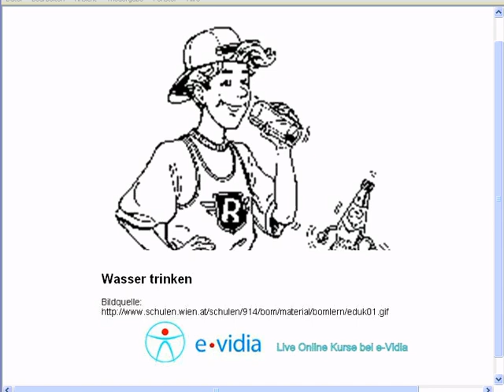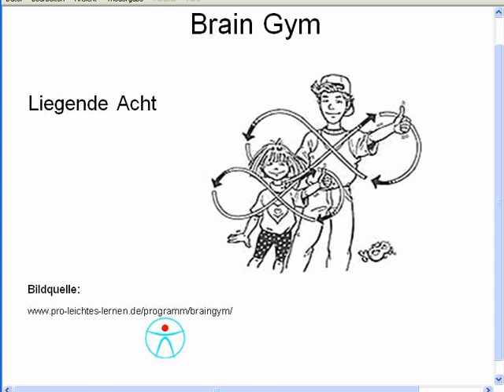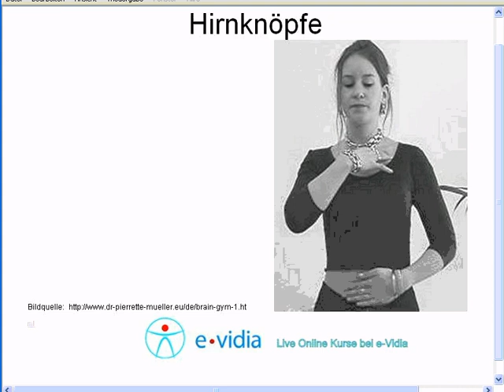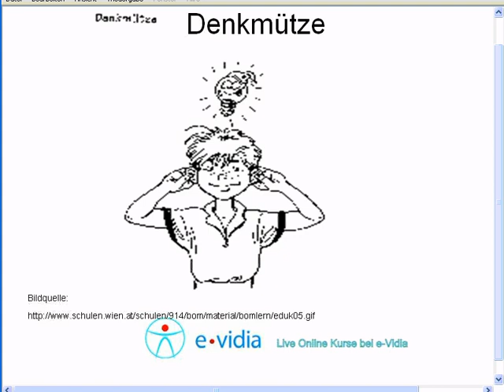Braingym für die Heilpraktikerprüfung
Kleine Übungen aus dem Braingym für die Prüfung. Ein Auszug aus dem Gratis Seminar Prüfungsangst- Homöopathisch behandeln. Die Bilder sind im Internet verfügbar und ihre Quelle ist angeben. verfügbar.